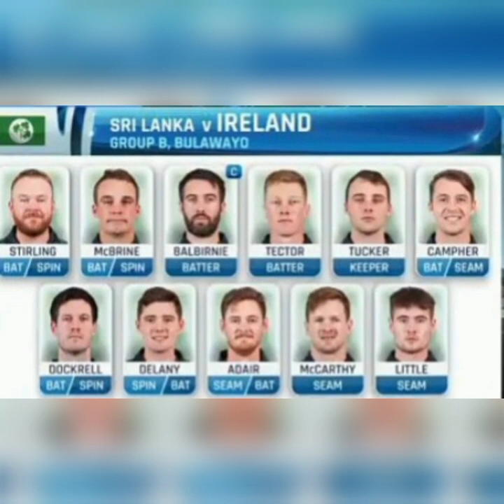දැවැන්ත ජයක් සමඟින් ශ්‍රී ලංකාව සුපර් සික්ස් වටයට සුදුසුකම් ලබාගනී | sri lanka vs Ireland 2023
දැවැන්ත ජයක් සමඟින් ශ්‍රී ලංකාව සුපර් සික්ස් වටයට සුදුසුකම් ලබාගනී

cricket mawatha